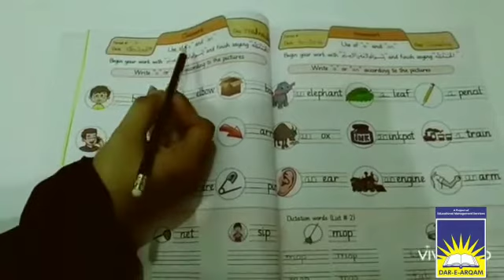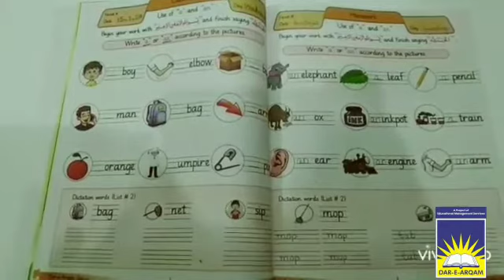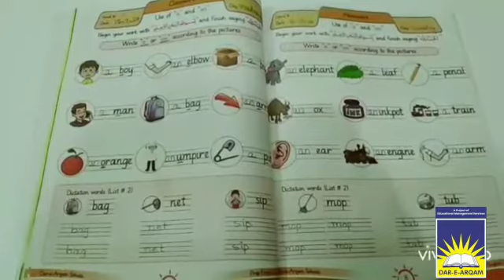Prep English | week 3 day 3